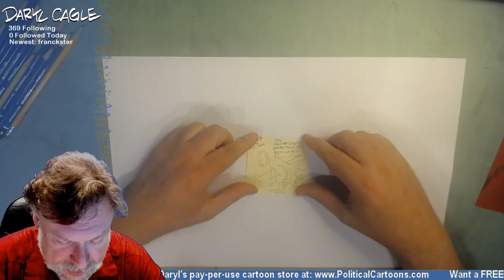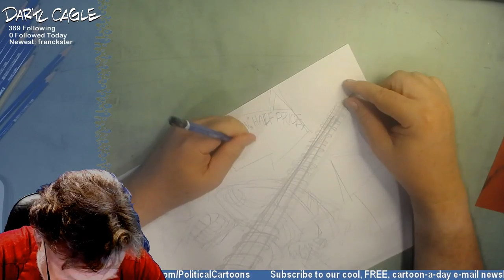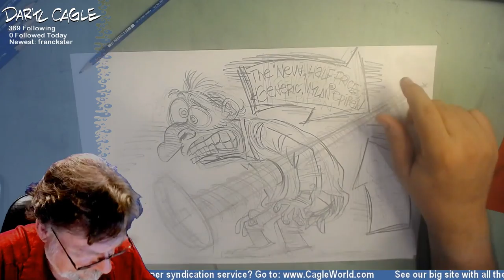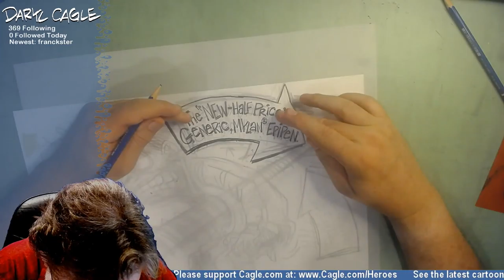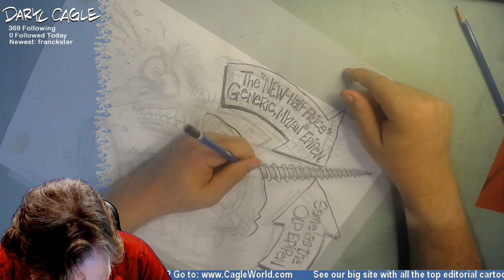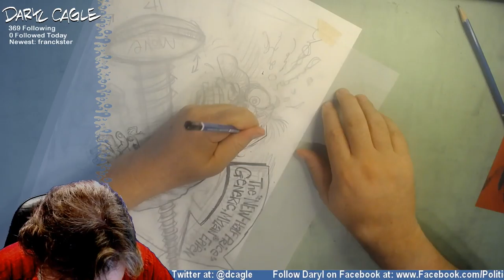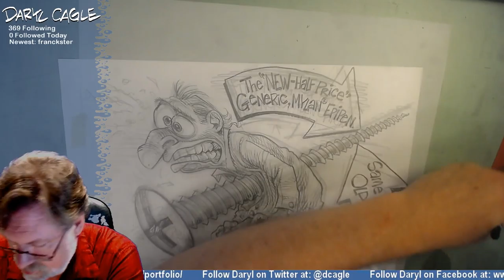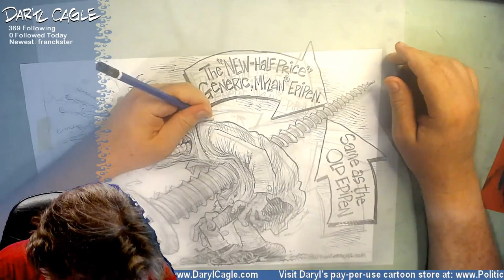Part 1 of 2, Drawing the NEW Half-Price EpiPen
Here I'm drawing the new, half-price, Mylan EpiPen!